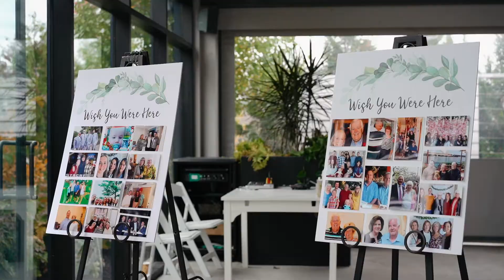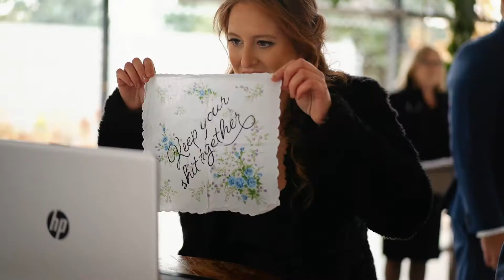Bridesmaids unable to attend due to Covid surprise the bride😭 💕- Whistle Bear Golf Club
A heartwarming father-daughter first look, the bridesmaids surprise the bride, a special video message from a sports icon. This wedding day was full of amazing moments! Chris and Mairead celebrated their special love at Whistle Bear Golf Club on October 25 2020. Although they were not able to host the number of guests they had hoped and originally planned for, their day was still full of love and happiness and so many great surprises!